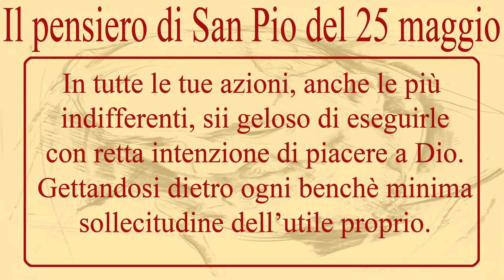Dal pensiero di san Pio del 25 maggio.